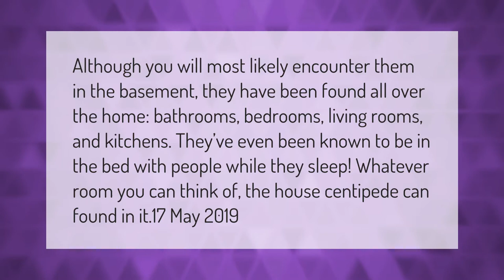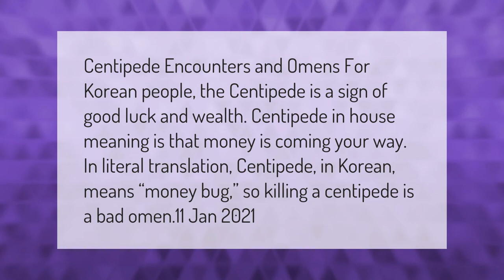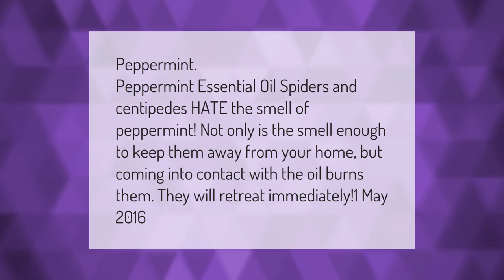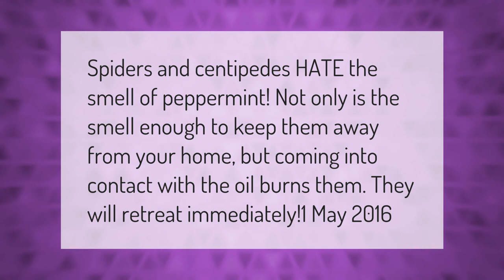Will house centipedes crawl in your bed?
00:00 - Will house centipedes crawl in your bed?
00:40 - Are centipedes a bad sign?
01:12 - How long do house centipedes live?
01:40 - What smell do centipedes hate?
02:08 - Should you kill centipedes?
02:43 - Do centipedes go in your bed?
03:16 - What do centipedes hate?

Laura S. Harris (2021, March 18.) Will house centipedes crawl in your bed?
    AskAbout.video/articles/Will-house-centipedes-crawl-in-your-bed-231895